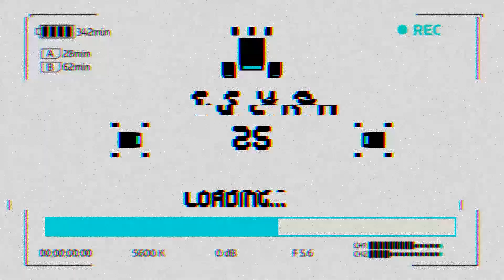TUTORIAL - 99 MINIONS TH 15 - CLASH OF CLANS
( JANGAN SAMPAI KETINGGALAN LIVE KITA SETIAP PUKUL 19.30 WIB )

Terimakasih supportnya semoga selalu di lancarkan rejekinya